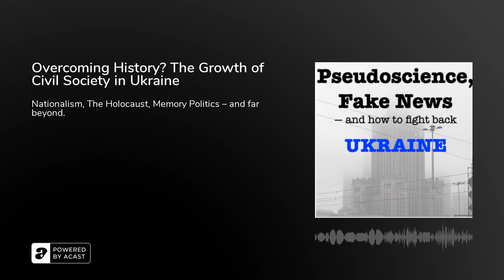Overcoming History? The Growth of Civil Society in Ukraine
Ukraine is often headline news - but remains largely unknown to many in the West. Dr Robert Pyrah is joined by Prof. Jean-Paul Himka (and some insistent birds) in a wide-ranging, sensitive, and highly accessible overview of developments in this large, important young nation on Europe’s eastern border.  Late to gain independence (1991), rocked by democratic revolutions, and locked in a 'frozen' conflict with Russia, Ukraine's complex geopolitics belie a dynamic and instructive story. Taking both present-day and Humanist views, we reveal a heterogenous, hopeful picture.Note: the interviewee uses a dialect pronunciation for the city of Lviv ('L'view').